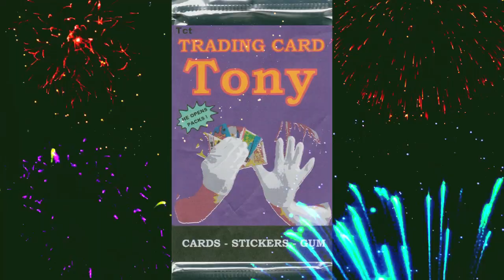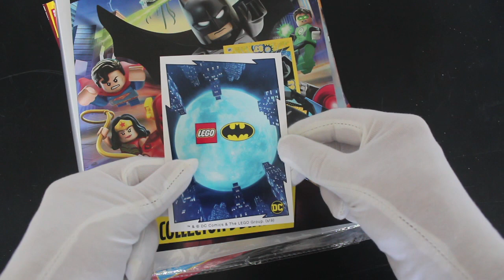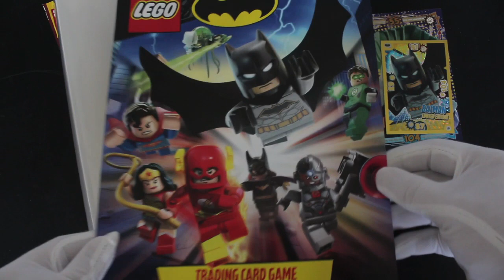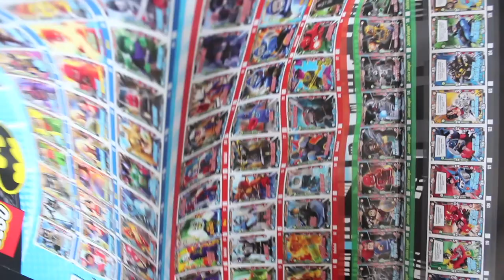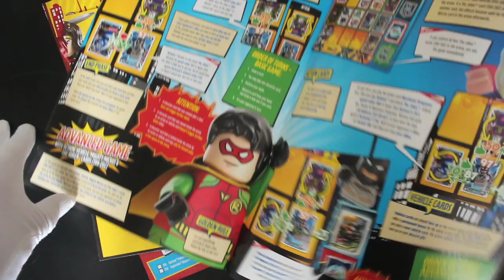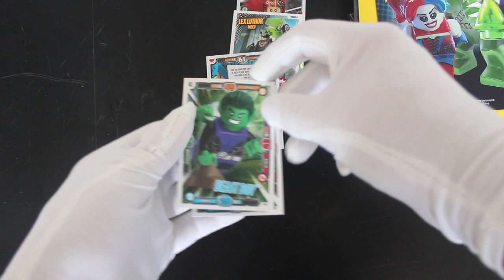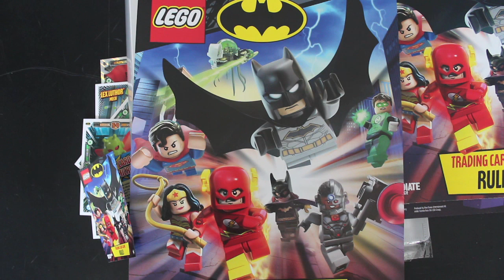Trading Card Tony #250 - Lego Batman Starter Pack - Pack Opening!